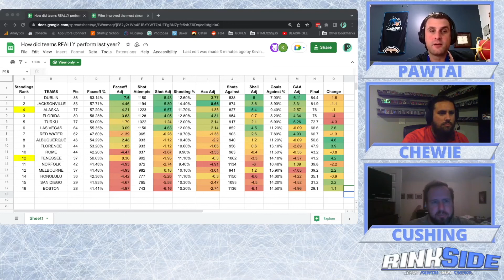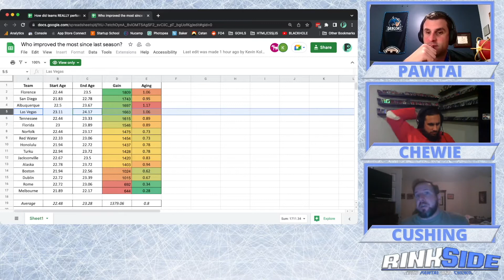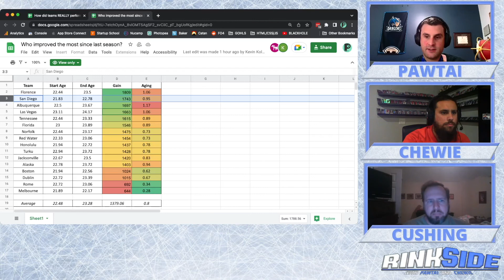Rinkside Analytics - Who improved the most since last season?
Rinkside Analytics explores "Who improved the most since last season?" Analyst, Kevin Cushing defines how to leverage incremental attribute points and player-age progressions from the start until the end of the season to identify who gained & aged the most.